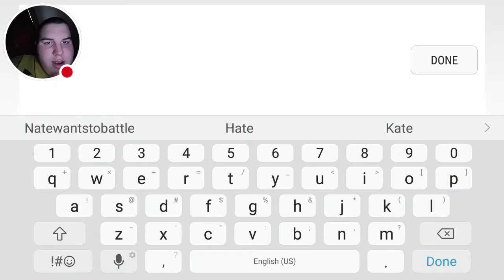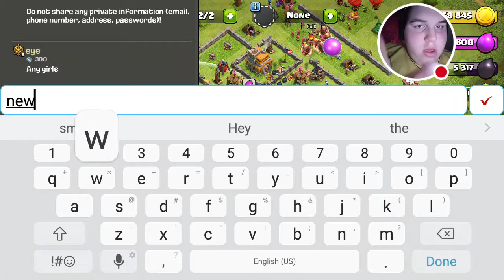Mashups 9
Watch me play Some more mashed up games!